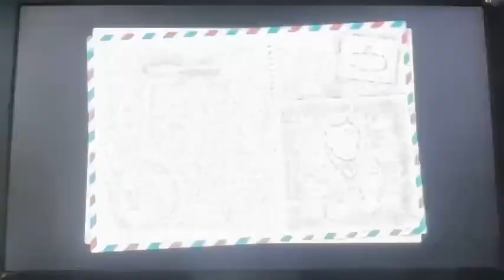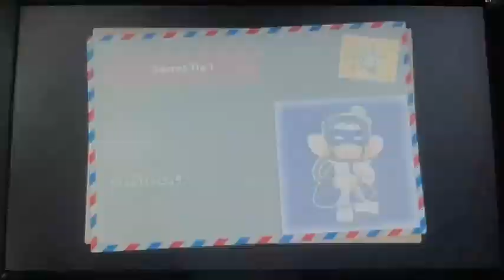Super Monkey Ball Banana Rumble: Adventure Playthrough Part 2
Part 2 of Super Monkey Ball Banana Rumble Adventure playthrough. The worlds being played through in this video are world 3, Floating City, and world 4, Golden Temple.

Setting Up: 00:00 03:18
Family and Friends: 03:18 04:04
Floating City: 04:04 09:31
Adventure: 09:31 10:09
Riches and Curses: 10:09 11:10
Golden Temple: 11:10 16:35
Lured by Treasures: 16:35 17:29